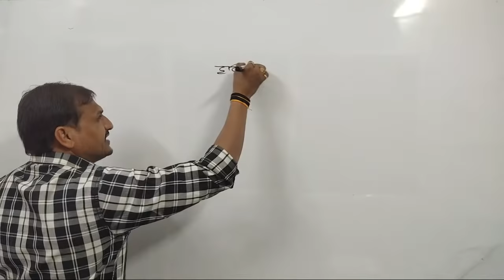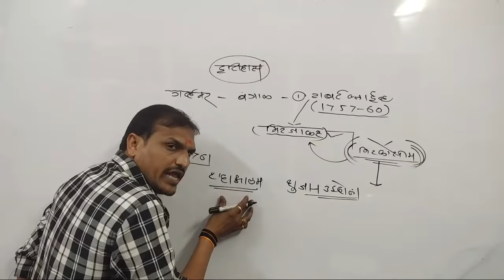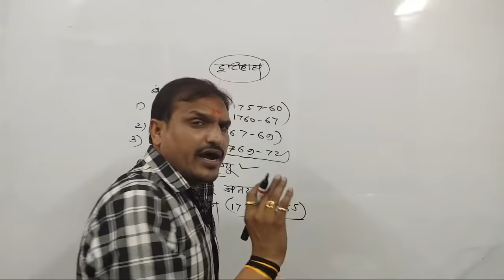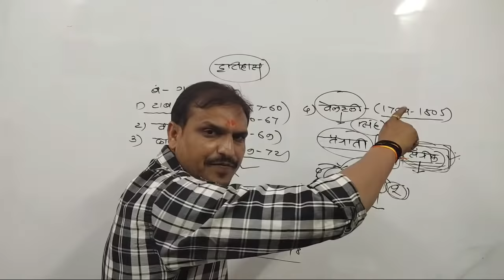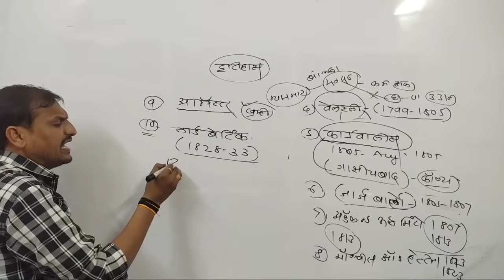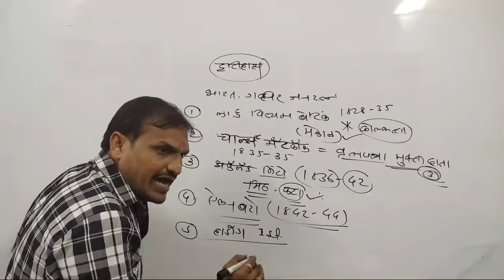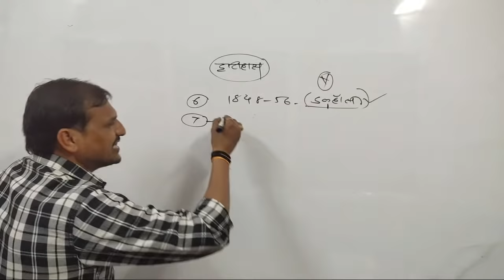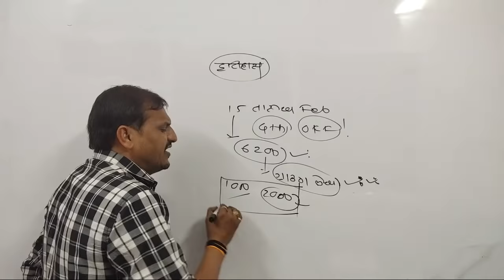दलिंदर गव्हर्नर गव्हर्नर जनरल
*प्रा विठ्ठल कांगणे*
              *संचालक*

अचूक निर्णय पक्का विजय

*सर्वानी ह्या लिंक आपल्या अभ्यास करणाऱ्या प्रत्येकाला मित्रांना share करा सर्वाना जास्तीत जास्त फायदा होईल*